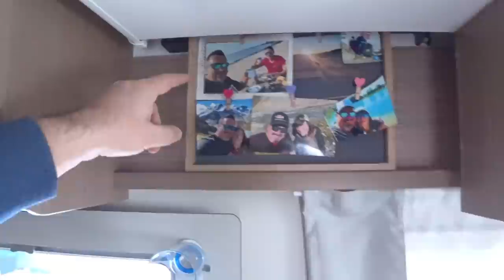Neues Wohnmobil einrichten / CARADO T447 / Hund im Wohnmobil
Auf geht´s in das nächste Abenteuer, wir holen unser Wohnmobil. Einen Carado T447 15Jahre Edition.

🔽HIER GEHT´S ZUM TISCHKAMIN:

All das könnt ihr auch auf Facebook, Instagram sowie auf meiner Homepage verfolgen.

Hier sind auch immer die neusten Aktivitäten zu sehen und vor allem Hintergrundinformationen über VanFan

WENN IHR ÜBER DIESE AMAZON LINKS EURE EINKÄUFE TÄTIGT, UNTERSTÜTZT IHR MICH, WEIL ICH BEI JEDEM KAUF ÜBER DIESEN LINK EINE MINI PRÄMIE BEKOMME.